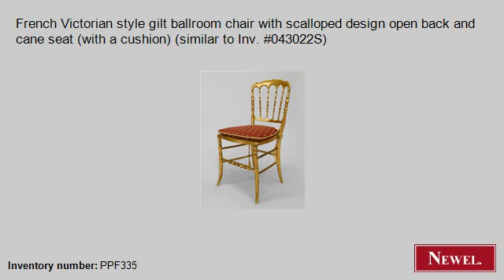Antique French Victorian style gilt ballroom chair with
- Newel.com: Antique French Victorian style gilt ballroom chair with scalloped design open back and cane seat (with a cushion) (similar to Inv. 043022S) (French, Victorian, seating, chair/side chair, gilt) (Newel Art and Antiques, New York City)